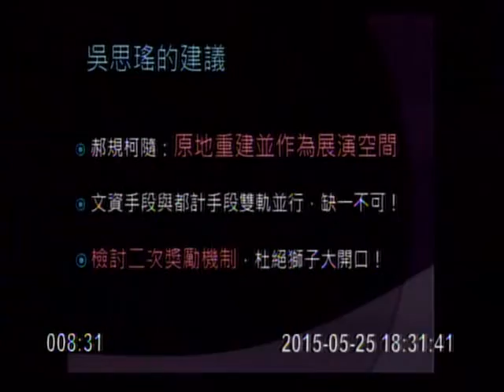20150525吳思瑤質詢林洲民：新舞台存廢，郝硬柯軟！財團開發／利益高於公共／文化利益？